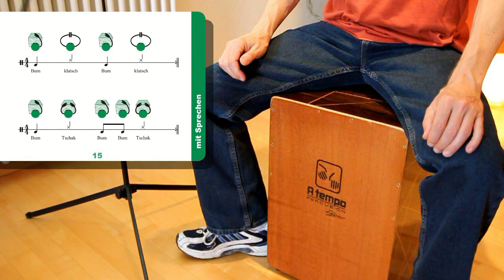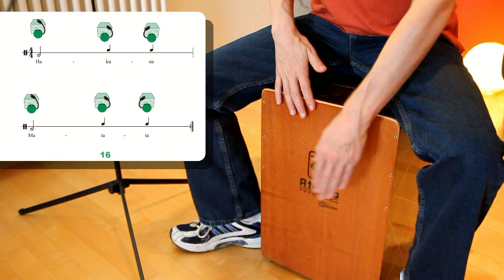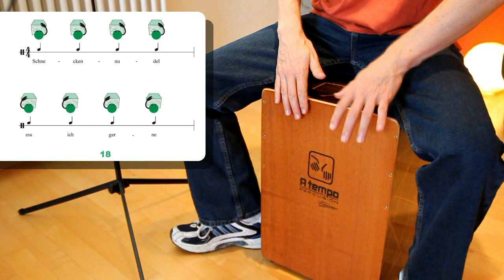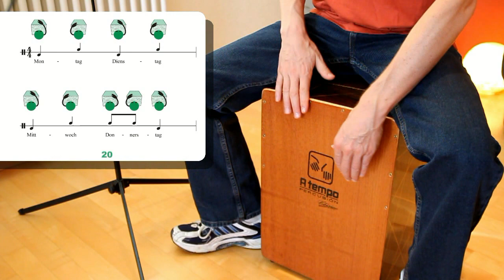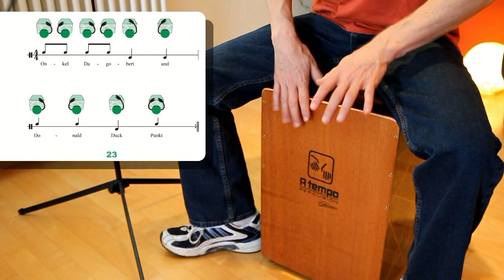CAJÓN LERNEN - Instrument & Rhythmen mit Sprechsilben - S. 14 - 25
Videokurs (Teil 2 / 4) zu der Percussionsschule: "Cajón lernen", Schule für Anfänger, Grundschläge und erste Rhythmen.

Kurze Infos zum Instrument und erste Rhythmen mit Sprechsilben lernen.

Die sehr leicht verständliche Cajónschule ist für Anfänger von 5 bis 99 Jahren.

Alle Rhythmen sind durch Bildsymbole dargestellt und zum verinnerlichen mit bekannten Sprechsilben ergänzt. Diese neue Notationsform ermöglicht einen schnellen Lernerfolg mit großem Erfolgserlebnis beim Spielen. Es werden kostenlose Videokurse zu dieser Schule im Internet angeboten.

Das Heft ist sehr gut einsetzbar

- in der musikalischen Früherziehung,
- im Kindergarten,
- der Grund- und weiterführenden Schule,
- der Instrumentalausbildung,
- im Musikunterricht für Kinder, Erwachsene und Senioren.